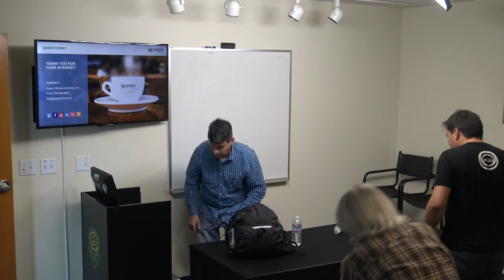OCG Green Room Live with Jeremy Webber from Koppert Biological Controls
Jeremy Webber from Koppert Biological Controls was our guest for Green Room Live at Oregon's Constant Gardener. He talked about integrated pest management, using beneficial microorganisms to safely and naturally control pests in your garden and farm.

Timestamp:
00:00 Hey There!
09:13 Jeremy Get Started
13:00 Discussion Of Common Pests: Spider Mites, Fungus Gnats, Thrips, Aphids, Russet Mites
20:43 Nematode Species
22:33 Predatory Mites Distribution Uniformity
25:10 Cucumeris Information Environment, Application, What They Will Eat
30:23 How Do Generalist Predators Work With Each Other? They Eat Each Other
32:01 How Long Do Swirski Mites Last For Once Released?
36:35 Swirski Preferred Environmental Conditions
41:06 Swirski Do Eat Spider Mites
42:08 New Sachet Coming Out
44:38 Spidex: Phytoseiulus persimilis
50:12 Californicus
54:05 Aphid Control Predators Green Lace Wing
57:37 Parasitic Wasps
58:07 Open To Audience Questions
1:08:00 Thanks Jeremy, Raffle Drawing